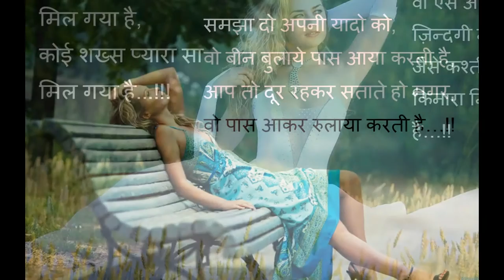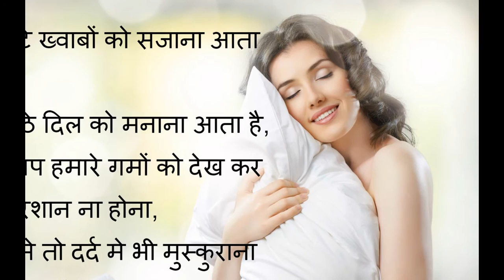Beautiful Ishq Shayari HD Image